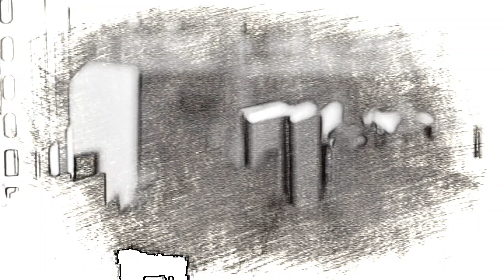James Clerk Maxwell /biography​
was a Scottish somebody within the field of mathematical physics.
His most notable action was to formulate the classical theory of nonparticulate radiation, transportation along for the primary time electricity, magnetism, and light-weight as completely different manifestations of an equivalent development. differential equation for electromagnetism are known as the "second nice unification in physics"
 wherever the primary one had been complete by Newton.

جيمس كليرك ماكسويل
 كان شخصًا اسكتلنديًا في مجال الفيزياء الرياضية.
كان من أبرز أعماله صياغة النظرية الكلاسيكية للإشعاع غير الجزيئي ، والنقل على طول الكهرباء والمغناطيسية والوزن الخفيف في المرة الأولى كمظاهر مختلفة تمامًا لتطور مكافئ. تُعرف المعادلة التفاضلية للكهرومغناطيسية باسم "التوحيد اللطيف الثاني في الفيزياء"
 أينما كان نيوتن قد أكمل المرحلة الابتدائية.